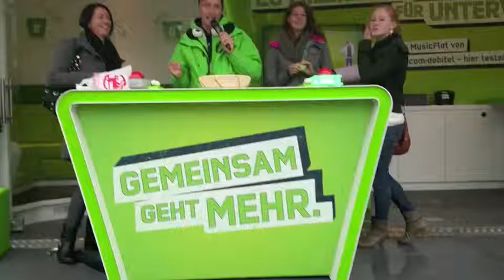SmartMobil 07.10 - 12.10.2013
Videogrüße aus Nordhorn, Borken, Bielefeld & Meschede von der 5.Woche unserer SmartMobil-Tour 2013. Ihr wollt wissen, was unseren Teams im SmartMobil so alles passiert und immer up to date sein?